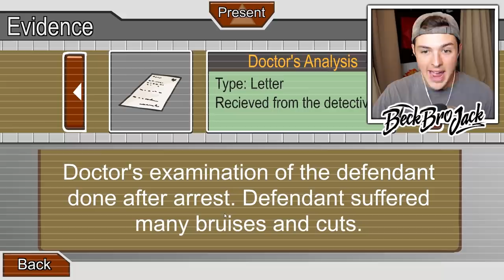Henry Stickmin ESCAPES PRISON!!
How To ESCAPE PRISON! (Henry Stickmin) w/BeckBroPlays